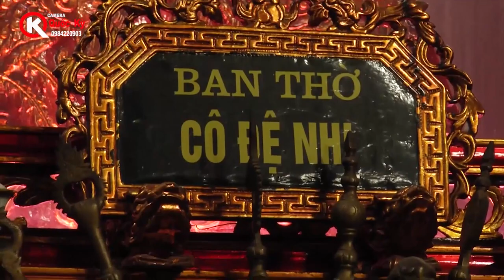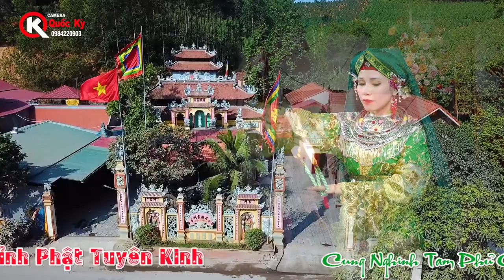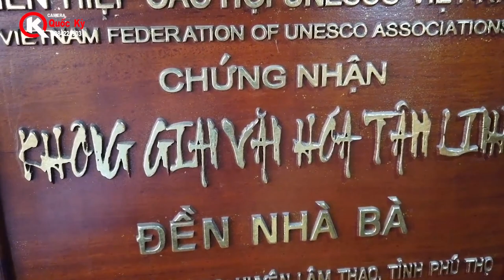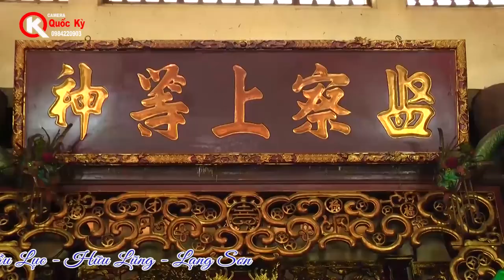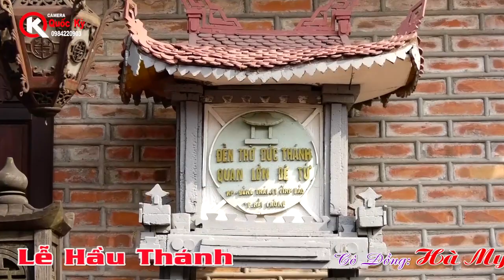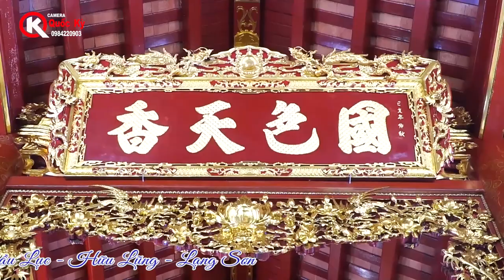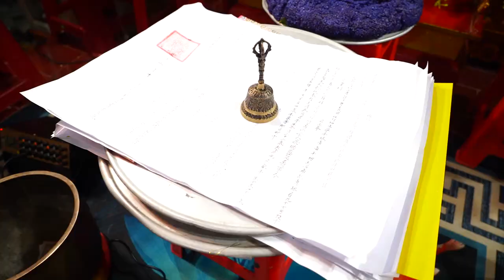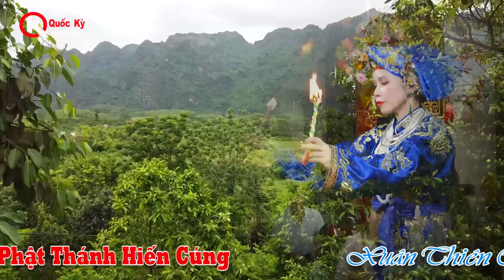Cô Đồng: Hà My - Loan Giá Tại Đền Chầu Lục - Lạng Sơn - Clip 1